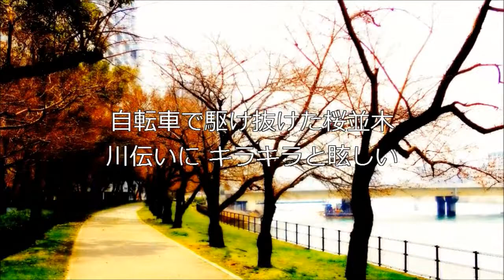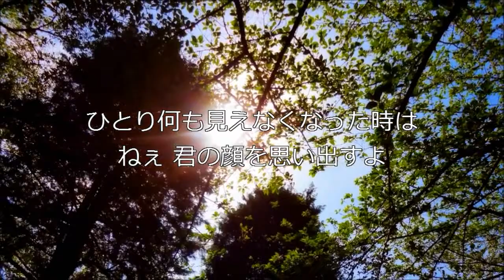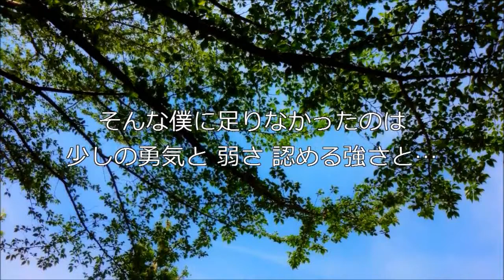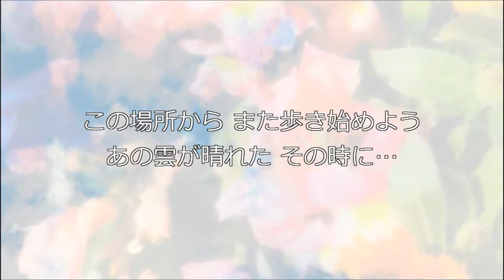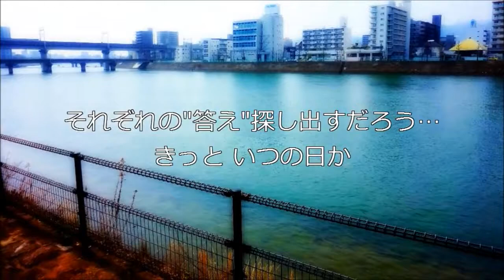KAZUKI's Works 「Feel the Wind」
KAZUKI制作のオリジナル楽曲を公開しています。

「Feel the Wind (2015 Mix)」
Words, Music and Arrangement : Kazuki Shintaku
Vocal : Miki
Photo by Kazuki Shintaku